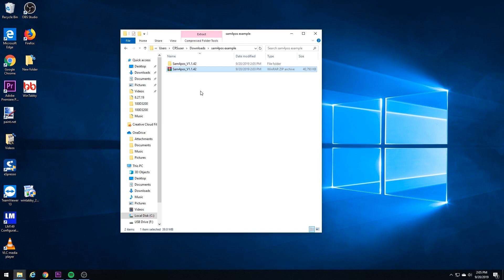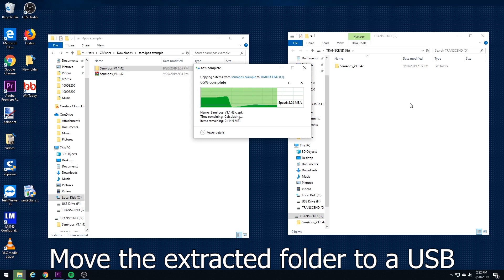Sam4POS - How to install SAM4POS POS Solution